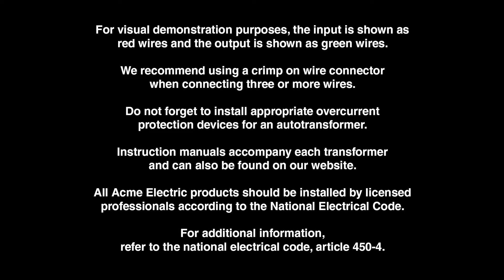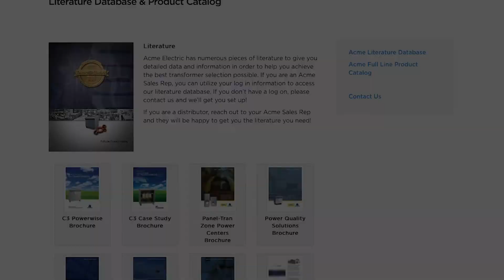Hubbell-Acme Electric Single Phase Buck Boost Wiring Demo- Catalog Figure F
Review our Single Phase Buck Boost Wiring Tutorial for figure F in our Acme Electric catalog.